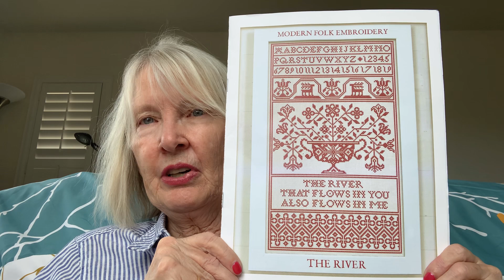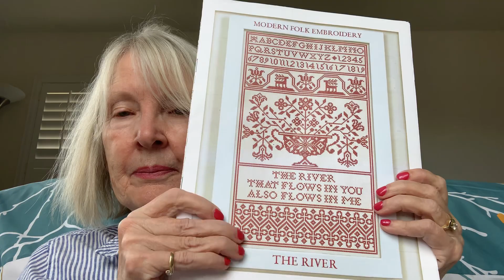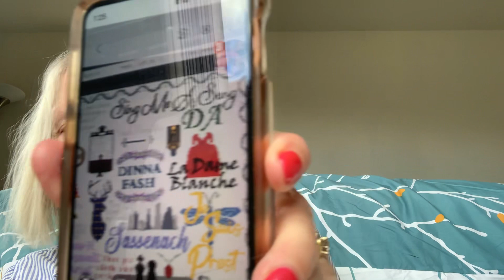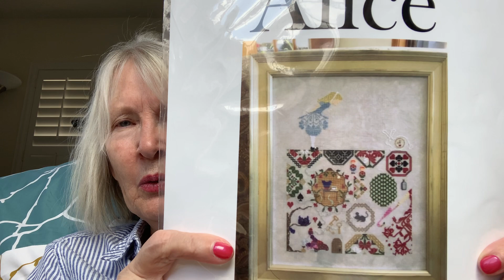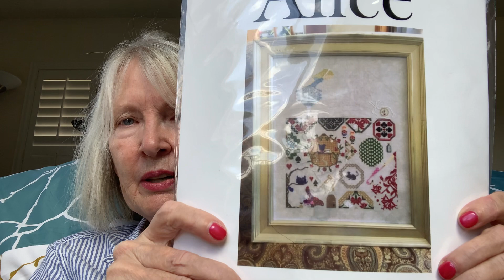April 12, 2022 Flosstube #32. WIPS, Plans and life with my Sister